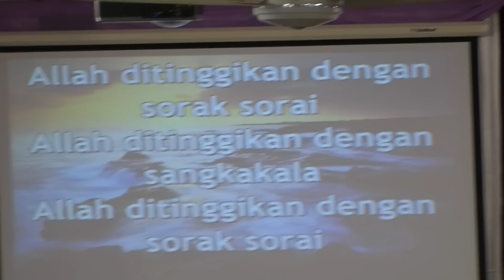Allah ditinggikan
Ibu Susana leads the singing at the Philadelphia Indonesian Uniting Church, Karama, NT, Australia